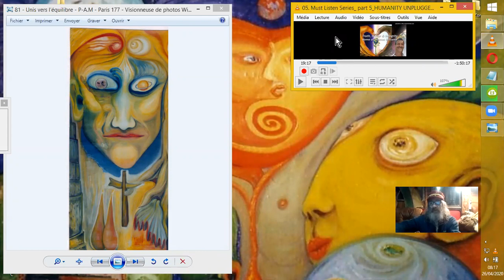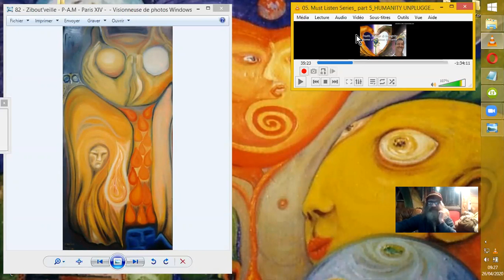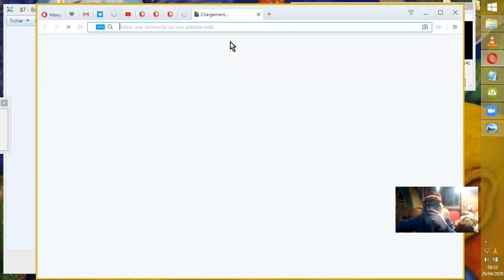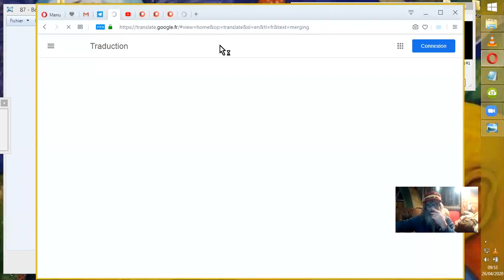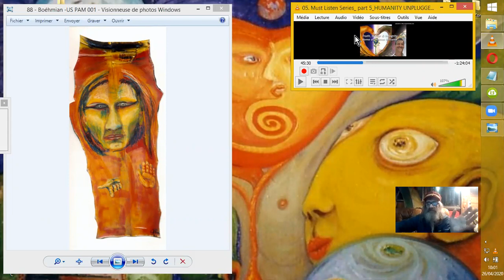ÉSOTÉRISMES de l'HUMANITÉ#1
On va se plonger dans l'étude des cycles d' ÉVOLUTIONS de la VIE au niveaux ÉSOTÉRIQUES , et notamment ceux de l'HUMAIN, avec les éléments que nous fournit ici Thomas Williams, du site T.H.I., dans sa série des "vidéos indispensables".
Source :
THI   T.H.I. = Truth (vérité) Honor (Honneur) Integrity (intégité)
Must Listen Series_ part 5_HUMANITY UNPLUGGED
Tommy Williams
•21 févr. 2017